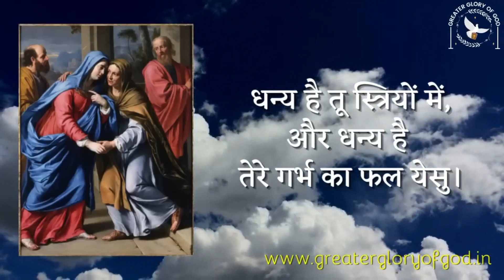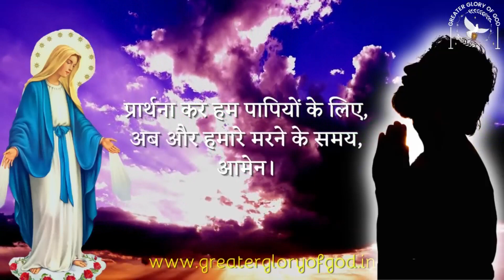प्रणाम मरियम प्रार्थना की व्याख्या || Explanation of Hail Mary Prayer in Hindi || रोजरी धर्मशिक्षा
प्रणाम मरिया प्रार्थना वास्तव में माँ मरियम को सम्बोधित करते हुए की जाती है। लेकिन यह महिमा माँ मरियम के लिए नहीं पर ईश्वर के लिए जो उनके सृष्टिकर्त्ता और मुक्तिदाता हैं।
जब एलिज़ाबेथ माँ मरियम का गुणगान करती है, तो माँ उल्टा ईश्वर का गुणगान करती है।
हम बहुत बार "प्रणाम मरिया" प्रार्थना करते हैं। लेकिन हम इस शक्तिशाली प्रार्थना के शब्दों पर मनन किये बिना हम रट लगाते होंगे।

इस लिंक के माध्यम से हर दिन की रोजरी विनती में आप भाग ले सकते हैं 👇

10 Basics of the Holy Rosary in Hindi by Fr. George Mary Claret | पवित्र रोजरी विनती की 10 बातें

हमारे मिशन में अपना योगदान देना चाहते हैं तो 👇
GPay - cgmclaret@okaxis